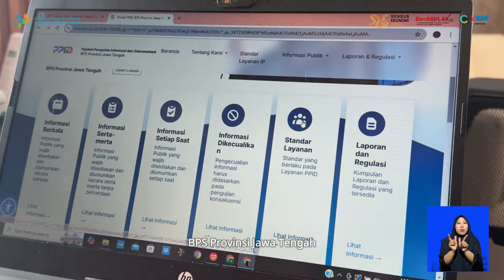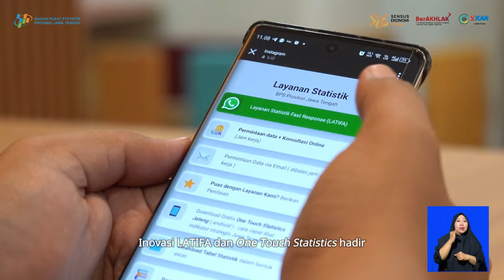BPS PROVINSI JAWA TENGAH MERAIH PREDIKAT INFORMATIF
Uji Publik Keterbukaan Informasi Publik Tahun 2024

Badan Pusat Statistik (BPS) Provinsi Jawa Tengah mengikuti Uji Publik Keterbukaan Informasi Publik (KIP) Tahun 2024 pada Kamis, 21 November 2024 di Badan Pengembangan Sumber Daya Manusia Daerah (BPSDMD) Provinsi Jawa Tengah. Dalam acara ini, Kepala BPS Provinsi Jawa Tengah, Endang Tri Wahyuningsih memaparkan implementasi KIP pada BPS Provinsi Jawa Tengah. Endang menjelaskan komitmen dalam mewujudkan KIP, digitalisasi dan inovasi untuk peningkatan kualias layanan, kolaborasi untuk keterjangkauan informasi publik, serta capaian dan evaluasi BPS Provinsi Jawa Tengah dalam pelayanan publik.

Uji Publik menghadirkan tiga orang panelis, yaitu Setiadi dari Komisi Informasi Provinsi Jawa Tengah, Budiyono dari Universitas Diponegoro, serta Farrikh Al Zami dari Universitas Dian Nuswantoro. Ketiga panelis melakukan pendalaman terhadap implementasi KIP yang dilaksakanan di BPS Provinsi Jawa Tengah.

BPS Provinsi Jawa Tengah berkomitmen untuk menjadi badan publik yang informatif, terbuka, dan menyediakan data statistik berkualitas .